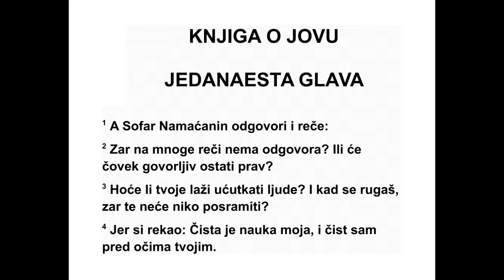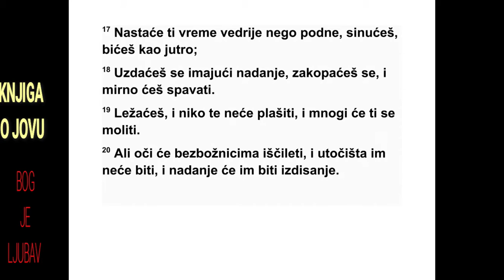KNJIGA O JOVU JEDANAESTA GLAVA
11 Тада Софар Намаћанин рече: 2 „Зар
ће мноштво речи остати без одговора? Зар
ће хвалисавац бити у праву? 3 Зар ће твоје
празне речи ућуткати људе? Зар ћеш се ру -
гати, а да те нико не прекори? 4 Ти кажеш:
‘Поука је моја чиста, чист сам у очима тво -
јим.’ 5 Али кад би барем Бог проговорио, и
отворио усне своје да ти се обрати! 6 Он би
ти рекао тајне мудрости, јер се мудрост види
на много начина. И спознао би да Бог за бо -
раву предаје неке преступе твоје. 7 Можеш
ли докучити дубине Божје? Можеш ли доку -
чи ти границе Свемоћног? 8 Мудрост је њего -
ва виша од неба. Можеш ли ишта од тога до -
сегнути? Дубља је од гроба. Можеш ли ишта
од тога схватити? 9 Кад се измери, дужа је
од земље, шира је од мора. 10 Ако он прође
и некога у затвор преда и сазове суд, ко му
се може одупрети? 11 Јер он добро познаје
људе који су пуни неистине. Кад зло види,
зар неће на то обратити пажњу? 12 И праз -
ноглав човек постаће паметан, иако се рађа
као дивље магаре. 13 А ти припреми срце
своје, и у молитви рашири руке своје према
њему, 14 и ако се неко зло нађе у руци тво -
јој, одбаци га, и неправда нека не пре бива у
шаторима твојим, 15 јер тада ћеш подићи
честито лице своје, бићеш чврст и нећеш се
бојати. 16 Јер ти ћеш заборавити невољу, у
сећању твом она ће ти бити као воде које су
протекле. 17 Светлији од поднева биће твој
животни век, тама ће постати као јутро. 18
ЈОВ 9,17 - 11,18 526
Мирно ћеш будућност чекати јер ћеш имати
наду, посматраћеш своје око себе - мирно
ћеш спавати. 19 Испружићеш се, и нико те
неће плашити. Многи ће хтети да те орас по -
ложе. 20 Злима ће се очи угасити, уточиште
ће њихово нестати. Једина нада њихова би -
ће да им душа издахне.”